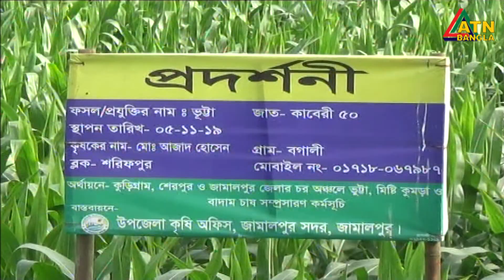এটিএন বাংলা সকালের সংবাদ | ATN Bangla News at 10am | 02.02.2020